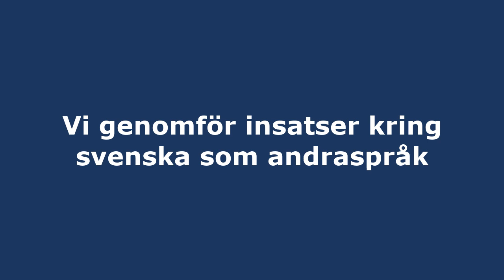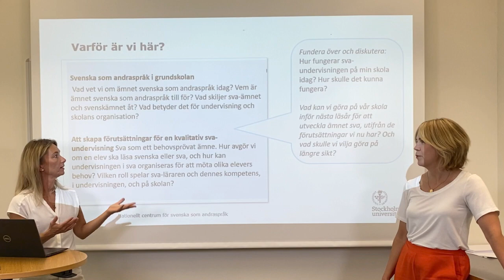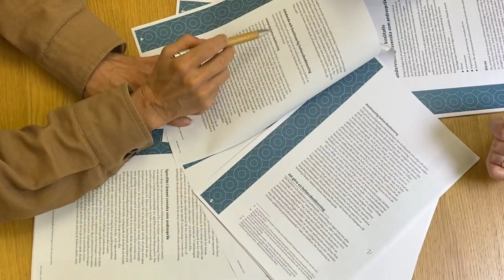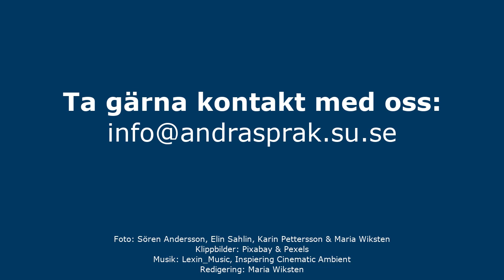Insatser kring sva – samarbetet med Uppsala kommun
Vill du och din skola eller kommun ha stöd i ert kvalitets- och utvecklingsarbete kring svenska som andraspråk? I videon får du höra mer om vårt samarbete med Uppsala kommun.